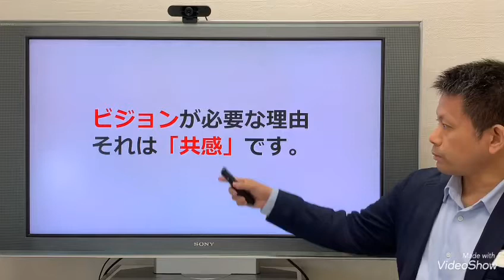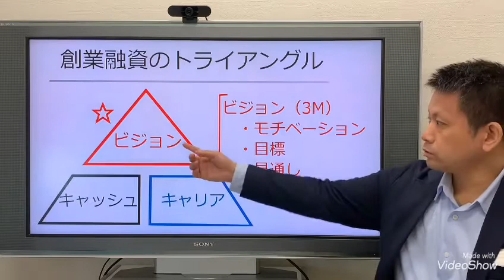ビジョンがないと開業資金すらかりれないっ！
創業融資を決定づけるビジョン

私がセミナーで真っ先にお伝えする
創業融資のトライアングルを説明する時
ビジョンってなんですか？
という質問を受けます。
確かにわかりづらいので、
私は①モチベーション②目標③見通し
この3つに分けて、それを組み合わせることで
モチベーションになると説明しています。
もちろんそもそもビジョンを持っている人は
それは活かす生かすことが重要だと思います。

このビジョンの3つの要素の中で
どれが1番重要か？
圧倒的にモチベーションつまり動機が重要です。
創業融資を受ける際の面談で担当者が
最初に聞いてくるのも
「なぜあなたが起業するのですか？」
という動機に関するこの質問です。
この質問に対する答えがない人は
事業計画がどんなに素晴らしくても
創業融資が受けられません。それどころか
おそらく事業は成功しないといってもいいでしょう。
ただビジョンを作る事はそれほど難しいことではありません。
考えていることをどれだけ文字にできるかということが
重要になってきます。
実録！ビジョンができるまで
ここでは、実際にあったやり取りを
ベースに、ビジョンができるまでの経過を伝えます。
下園（以下：下）：なぜ起業したいのですか？
Aさん（以下A）：儲けたい、いい車に乗りたいからです。
下：うーんちょっとそれでは厳しいですね。
じゃあ質問変えて、どうやって儲けるんですか？
あとその方法があるとして、なぜあなたじゃないとダメなんですか？
A：どうやって儲けるかは決めています。
今やってるリフォーム業です。
僕じゃないといけない理由といえるかは疑問ですが、
高校卒業してから5年間親方のもとでしっかり基礎を学びました。
今では多くの仕事が自分でできるようになっています。
明らかな欠陥住宅なんかもあって
見えない部分だから丁寧に仕事をしないとと思っています。
下：それがビジョンじゃないですか。
　　自分の力を試したいそして、
　　信頼される職人になりたいってことですよね。
A：あっ！そうですね！これがビジョンですね。

目標と見通しも重要です。

残りの2つについても重要ですが
モチベーションよりもランクが落ちます。
目標については、あなたがサービスした
お客さんが結果どうなるかを考えてください。
きっと良い結果になるはずなので、それをシンプルに伝えてください。
見通しについては、この商売が数年間でなくならない
ということが何より、重要です。
右肩上がりである必要や新しい分野である全くありません。
これらの要素を書き出して、文章でつなげてみれば
あなたのビジョンができます。
加えて、ビジョンを一言で表すようなキャッチフレーズも
考えてるとより相手に伝わります。
ビジョンは文字や言葉にできないだけで
事業を始めたいと思っている人なら
たいていの人が持っています。
ビジョンはあなたの個性です。
決して人任せにしないで下さい。

今回はビジョンについてお伝えしました
その他、創業融資について理解をしたい方は
私のブログも参考にして下さい。
またセミナーも参加してけると
創業融資の成功に近づきます。
セミナーの参加は
↓こちらまで
ブログ